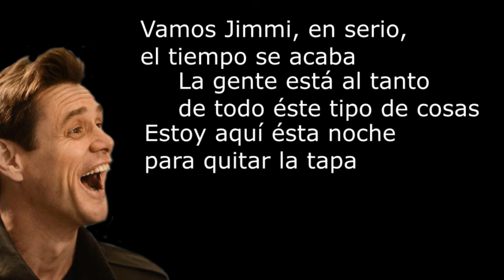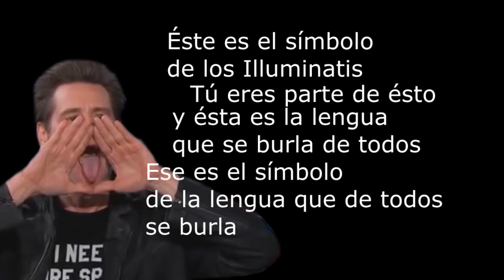DENUNCIO LOS ILLUMINATI EN PÚBLICO JIM CARREY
Se ha dicho durante años que la farándula y los iluminatis, tienen estrechos vínculos para el control de las masas.
Algunos artistas que han conocido lo que sucede dentro de éste medio y han intentado levantarse contra éste grupo élite, pero no han terminado nada bien.
Y al parecer el siguiente actor también intento hacerlo…finalmente con resultados muy negativos en su vida...
Cuando era pequeño, vivía con su familia en una caravana y se iba a acostar todas las noches con sus zapatos de claqué. Así los tendría a mano en caso de que sus padres discutiesen durante la noche y podría salir a bailar y hacerles reír.
Después de ser rechazado por enésima vez en un pequeño club de Boston llegó a pensar que nunca podría ganarse la vida siendo un payaso…
Anduvo por Canadá en un carrito alquilado y vestido por las calles con un traje amarillo intentando hace reír, y no lograba conseguirlo…
5 años más adelante grabaría LA MÁSCARA, película que lo lanzaría a la fama, vestido con su traje amarillo hizo reír a millones de personas en todo el mundo.
Vendrían más éxitos como tontos y más tontos, mentiroso mentiroso, ace ventura, the Truman show, di que si, por mencionar unas cuantas…